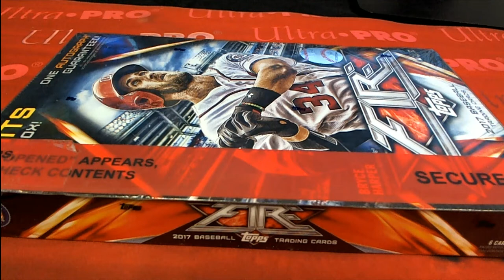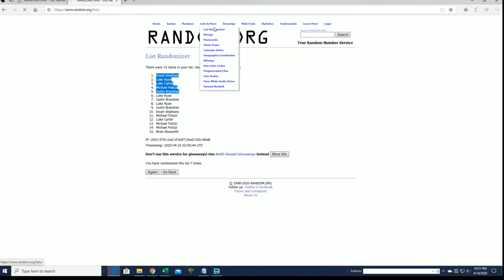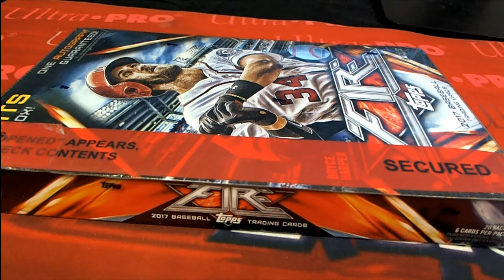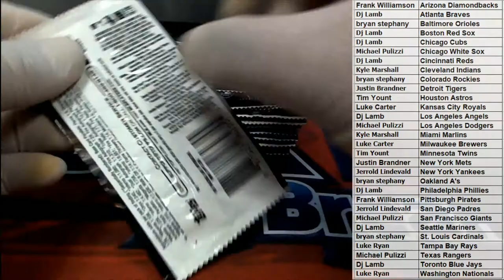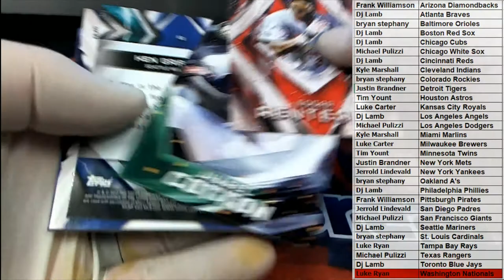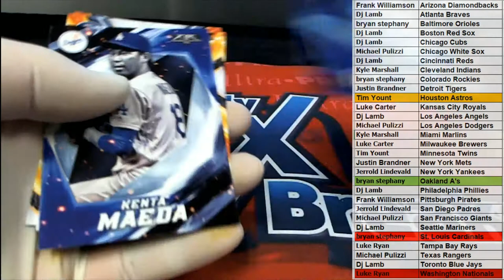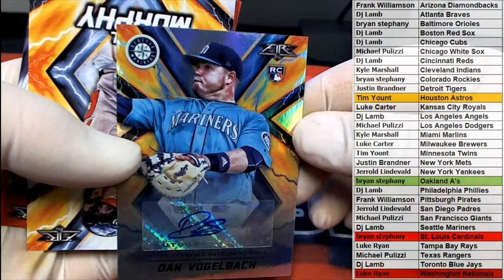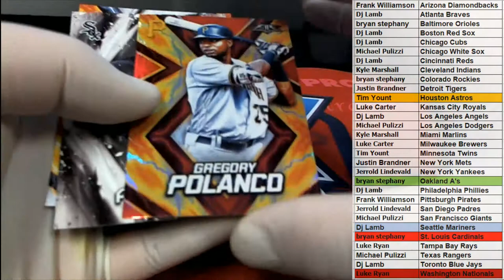2017 Topps Fire Baseball Collectors Box ID 17FIREBB101